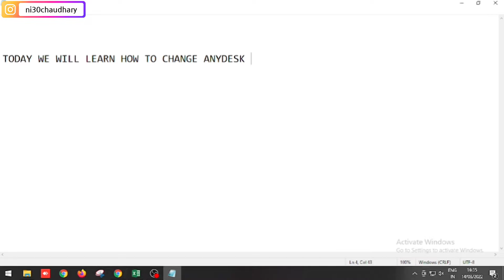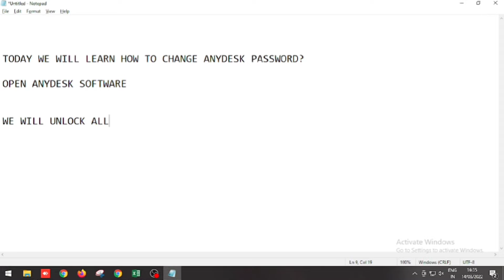How to change/Setup new password in anydesk?|Anydesk me password kaise badle kare? 2022| Nitish Talk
Description
AnyDesk Auto Connect :: How To Setup Unattended Access Password in AnyDesk
In this video, I'm going to show you "How To Setup Unattended Access Password in AnyDesk"

AnyDesk provides the solution to agree upon an unattended password so that the remote client doesn't need to be present to accept a request to enter a session.

Note: AnyDesk also connects to the Lock Screen or Login Screen prior to entering the windows session, when either is installed or runs as Administrator / is elevated.
The default setting (no password set in the security options) will not allow unattended connections to your computer. Connection requests must be accepted from the physical console of the client being controlled. In the Main Window, open the Menu and click Settings. Switch to the

Security Tab:
Before changing your Security Settings, you have to confirm administrative privileges. Click Unlock Security Settings, confirm the UAC-prompt and continue in the appearing Admin settings window. All settings can now be modified.

Enable unattended access
Allow other computers to save login information for this computer.
In the Admin Settings window, a password for unattended access can be set, as well as the option to store a token for each remote client that you entered a password to. This token will enable the remote client to have his requests accepted
automatically without the need of typing the unattended access password for subsequent sessions:

Note: If the option to allow other computers to save the login information (via the access token) is not set, remote users always have to type the password manually. The option to "Login automatically from now on" will be disabled on the remote side.

scam with Anydesk
Anydesk scammer
Anydesk se scam
Anydesk in mobile
Anydesk in phone
Anydesk for Android
Anydesk latest version
Anydesk ka bada scam
Anydesk mobile to mobile
Anydesk kya hai
Anydesk how to use
Anydesk remote desktop
Anydesk kaise use kare
Anydesk remote control app se kya hota hai
Anydesk remote desktop software
Anydesk download and install
Anydesk not connecting to network
Anydesk download
Anydesk mobile to computer
Anydesk mobile to pc

It’s fast, secure, and easy to operate even for inexperienced users.